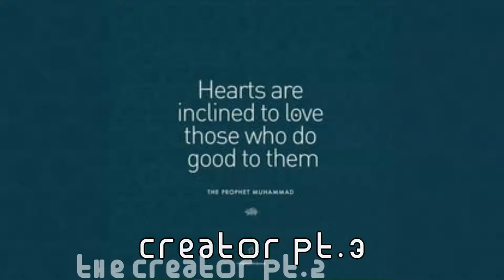Allah: The Creator the Cherisher, P3of 3 (Artilce of faith)